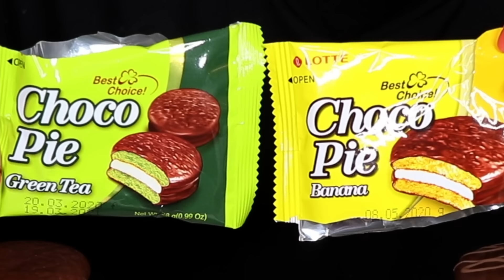ASMR FAVORITE SOFT DESSERTS (OREO ICE CREAM BAR, MARSHMALLOW CHOCO PIE, BROWNIE, CHOCOLATE TRUFFLE먹방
-Kim&Liz